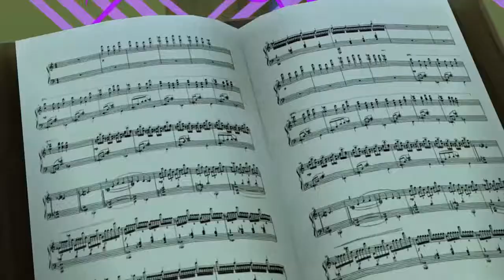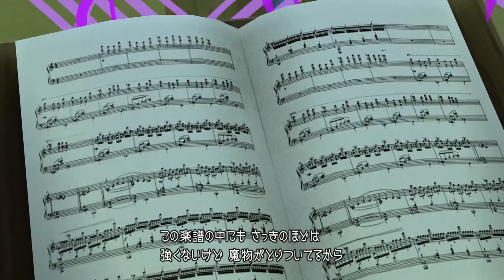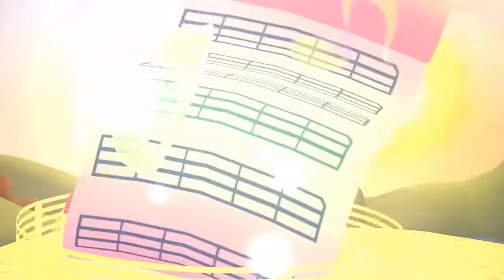KINGDOM HEARTS 2.8 HD DREAM DROP DISTANCE SORA SYMPHONY OF SORCERY JAPAN ALL CUTSCENES CIN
KINGDOM HEARTS 2.8 HD DREAM DROP DISTANCE RIKU SIMPONY SORCERY ALL CUTSCENES CINEMATIC hi guest my chanel is upload abaut cutscenes and cinematic game don forget to like and subscribe i need.

Kingdom Hearts HD 2.8 Final Chapter Prologue Dream Drop Distance HD Remaster  Game Walkthrough 1080P 60FPS PS4 PRO Japanese DUb Version. Showcasing all cutscenes , all boss fights,.